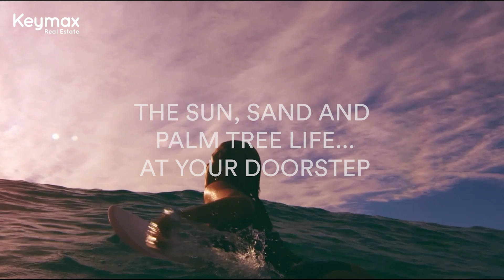Palm Beach Tower 3 by Nakheel: Your Beachside Oasis Awaits 🏡🌊✨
Welcome to Palm Beach Tower 3 by Nakheel, where seaside living meets modern comfort. 🏖️ Explore exceptional residences, stunning beachfront views, and a lifestyle inspired by the ocean's rhythm. Your beachside oasis is just a click away. 🏡🌊✨

"Key Max Real Estate is a Dubai-based company founded in 2014 by Dubai Land Department accredited consultants and industry savvy Directors. We manage the expectations of our clients in Dubai real estate sector: - Property Management, - Commercial Leasing, - Retail Leasing - Residential rentals, - Off Plan Sales - Secondary Sales - Commercial Sales - Retail Sales - Crypto currency payments - Bitcoin transactions To serve our clients more efficiently, we ensure our team is thoroughly trained and developed."